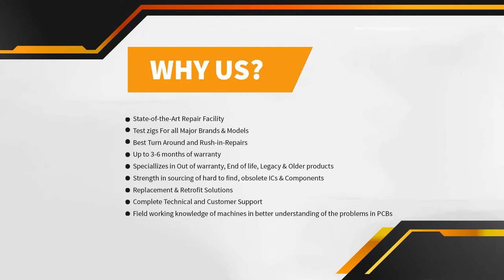ABB 1962965 Controller Board